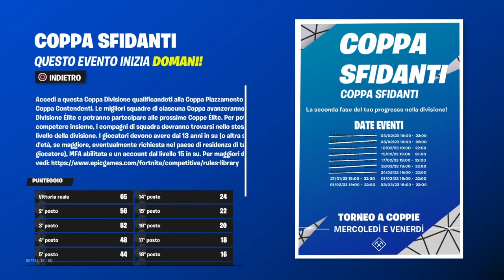EVENTI DI OGGI E DOMANI SU FORTNITE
Partecipate numerosi e lasciate like al video.